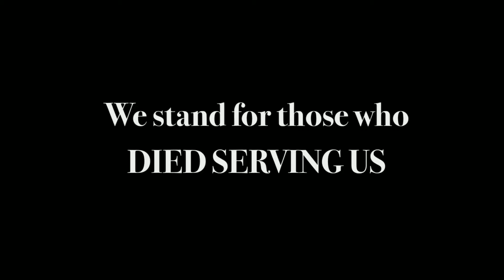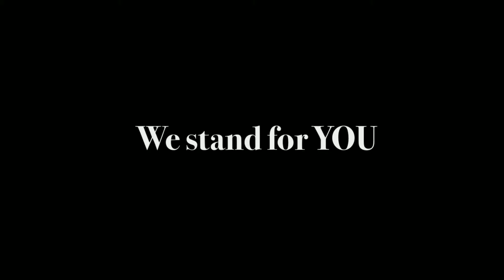Blue Line for Justice Peace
is a grassroots initiative designed to foster togetherness and support as a nation during these difficult times of social unrest.

Our goal is to support the Citizens of America as well as the Men and Women of Law Enforcement.